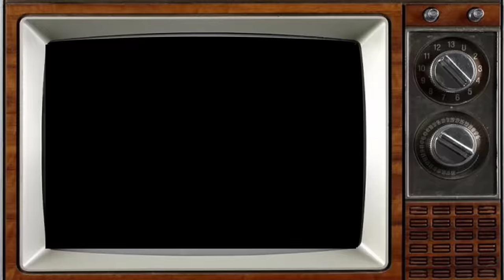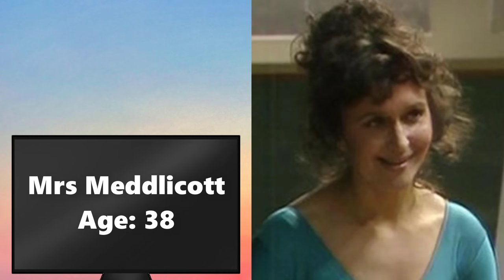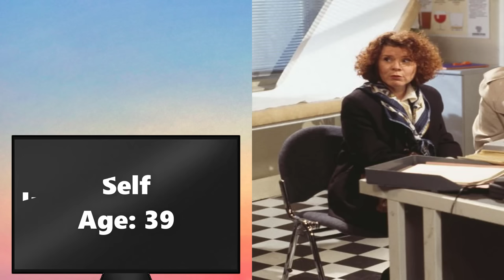A Bit of Fry & Laurie Tv Series 1989 Then and Now All Cast: Most of actors died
A Bit of Fry & Laurie is a British sketch comedy television series written by and starring former Cambridge Footlights members Stephen Fry and Hugh Laurie, broadcast on both BBC1 and BBC2 between 1989 and 1995. It ran for four series and totalled 26 episodes, including a 36-minute pilot episode in 1987.

As in The Two Ronnies, elaborate wordplay and innuendo were staples of its material. It frequently broke the fourth wall; characters would revert into their real-life actors mid-sketch, or the camera would often pan off set into the studio. In addition, the show was punctuated with non sequitur vox pops in a similar style to those of Monty Python's Flying Circus, often making irrelevant statements, heavily based on wordplay. Laurie was also seen playing piano and a wide variety of other instruments and singing comical numbers.